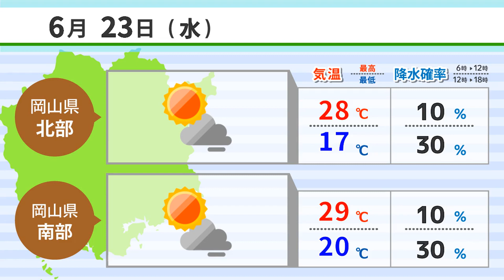【６月２２日】平和の鐘に祈り水島空襲７６年 ＡＩアナＮＥＷＳ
1,平和の鐘に祈り水島空襲７６年
2,県立美術館で特別展示が開幕
3,真備で黒いヒマワリ満開